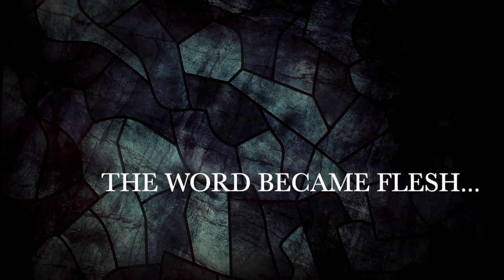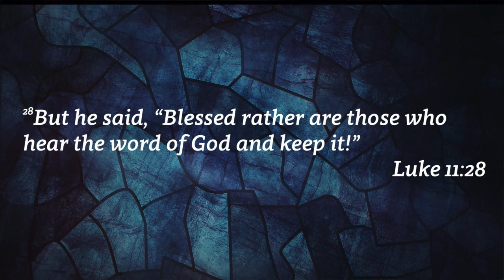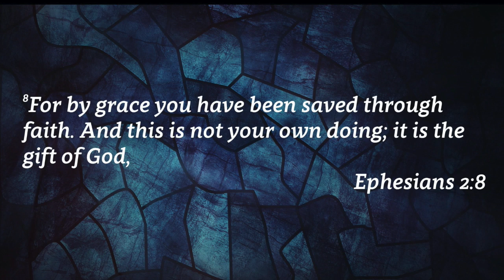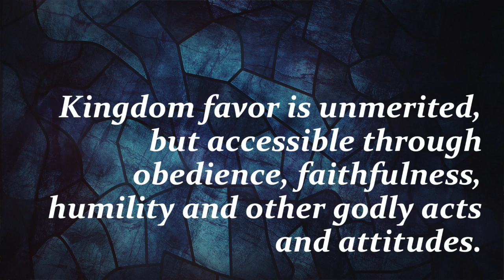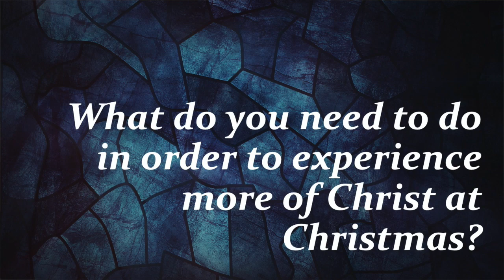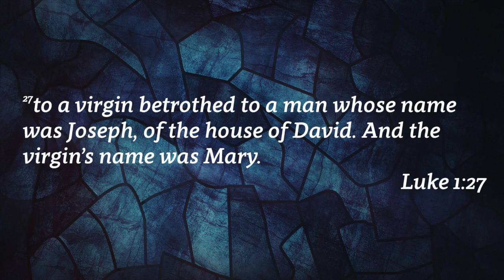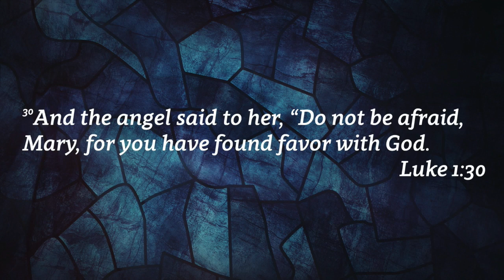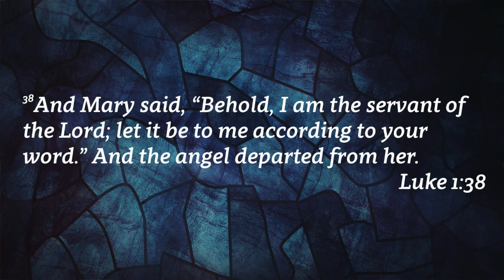The Word Became Flesh, p2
This video is about The Word Became Flesh, p2